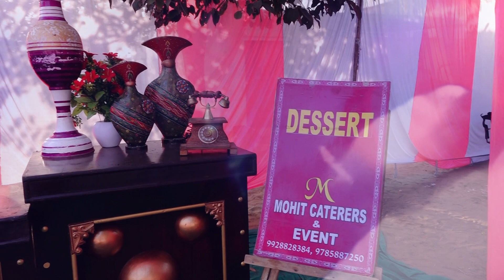Our wedding - Jitendra & Nisha (Aarti)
By Shiva Films Nawalgarh (Raj)- 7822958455